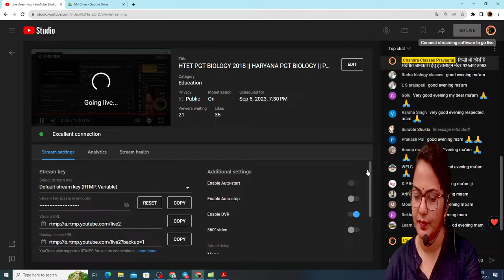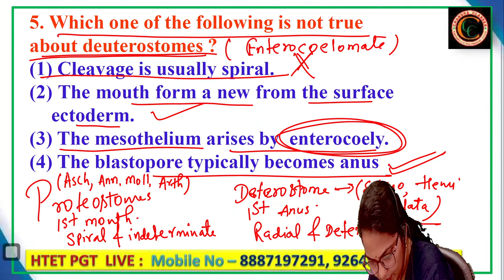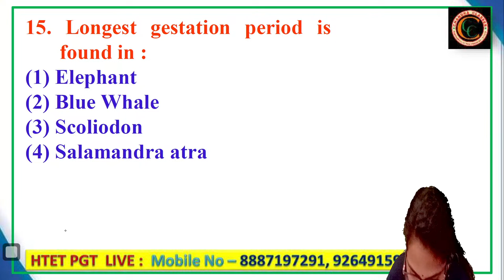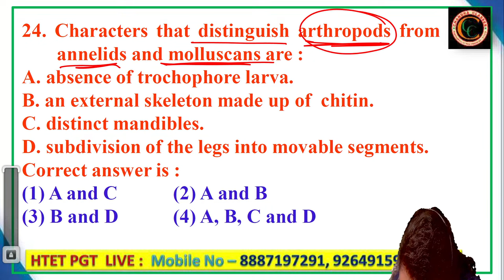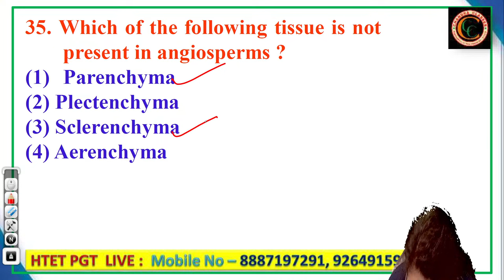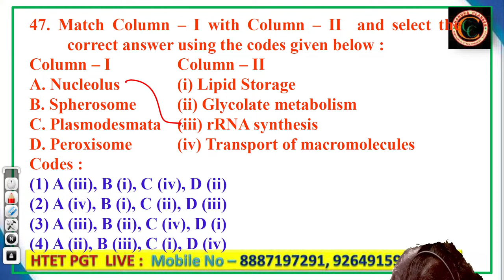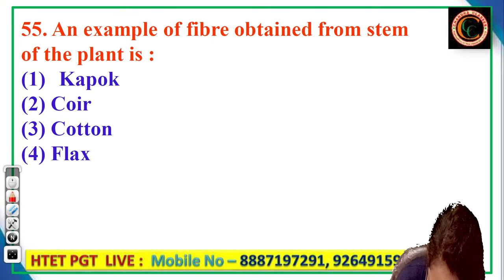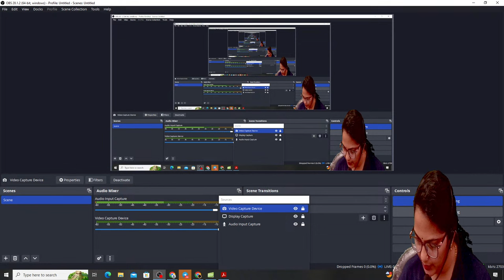HTET PGT BIOLOGY 2018 || HARYANA PGT BIOLOGY || PAPER DISCUSSION || BY ANJU MAM || CHANDRA CLASSES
Thank you for Connecting CHANDRA  CLASSES PRAYAGRAJ! 👇
चन्द्रा क्लासेज प्रयागराज के हेल्पलाइन नंबर पर संपर्क करने के लिए आपका धन्यवाद !
यदि आप किसी भी कोर्स या शिक्षण से संबंधित जानकारी चाहते हैं, तो हमारे हेल्पलाइन नंबर🤙 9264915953 पर संपर्क कर सकते हैं। 😊😊😊🙏
Telegram group Available
📚Course📚 ₹---

1.Old supreme Batch...
2.New Supreme Batch..
3.Ranker Batch...
4.Re Admi Commondo...
5.Assi.Prof. Zoology...
6.Assi. Prof. Botany...
7.BPSC Zoology...
8.BPSC Botany...

*Supreme Batch || GIC Pre /LT /TGT/PGT || 2023|| Biology ||* by CHANDRA CLASSES PRAYAGRAJ.

 *Assistant Professor Zoology* by CHANDRA CLASSES PRAYAGRAJ.

*Assistant Professor Botany* by CHANDRA CLASSES PRAYAGRAJ.